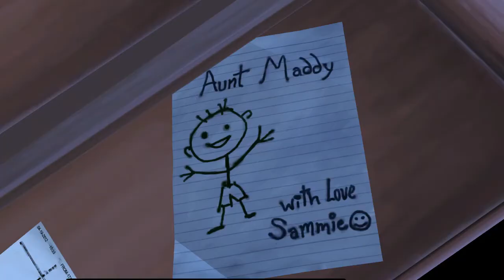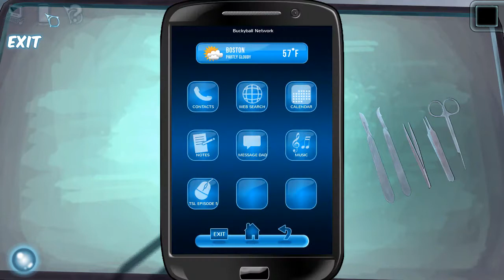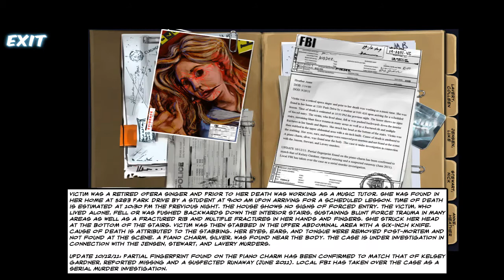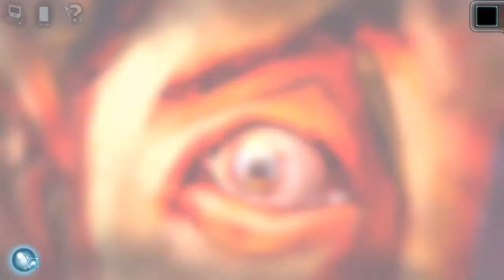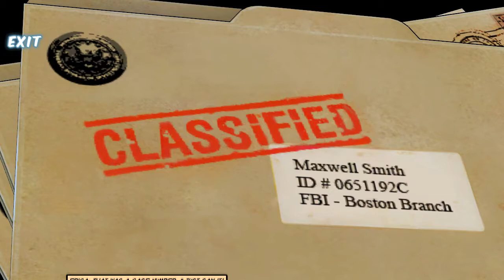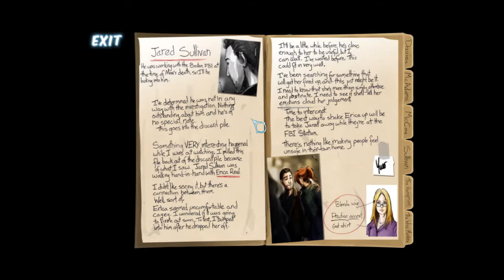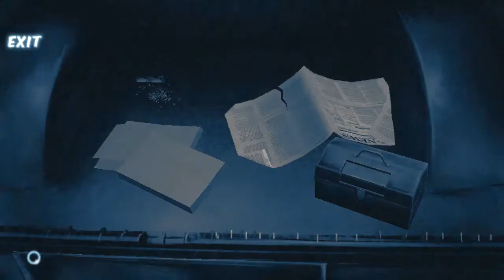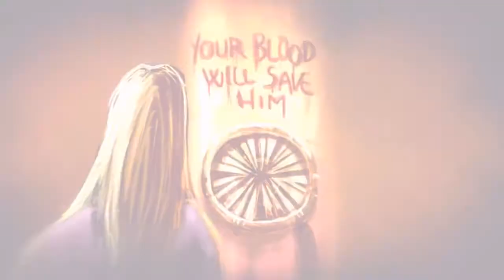Cognition: An Erica Reed Thriller - PC - Complete Walkthrough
.:-Played By PiE.
About This Game. (STEAM).
FBI agent Erica Reed has an uncanny talent: she can see the past and piece together how a crime unfolded. But not even this sixth sense could save her younger brother, Scott, from a brutal serial killer. Three years later, the investigation into Scott’s murder has gone cold -- but Erica’s work has only just begun.
Title: Cognition: An Erica Reed Thriller
Genre: Adventure, Indie
Developer: Phoenix Online Studios
Publisher: Phoenix Online Publishing
Release Date: 19 Sep, 2013.